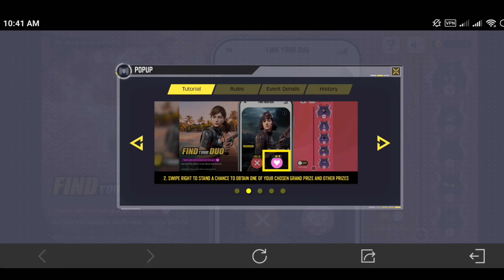*NEW* SELECT YOUR FAVOURITE CHARACTERS IN CODM FIND YOUR DUO 2024 | MOST FAVOURITE CHARACTER IN CODM